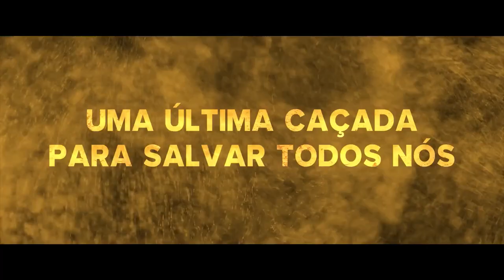EM RUÍNAS - Trailer Oficial Legendado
26 de janeiro de 2024, Netflix
Joon-Young Lee, Roh Jeong-Eui, Dong-seok Ma